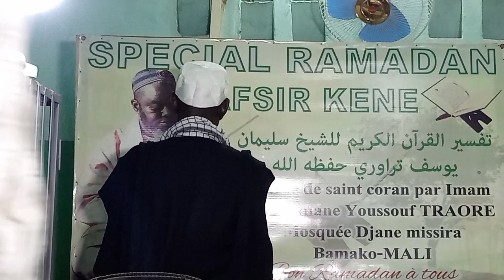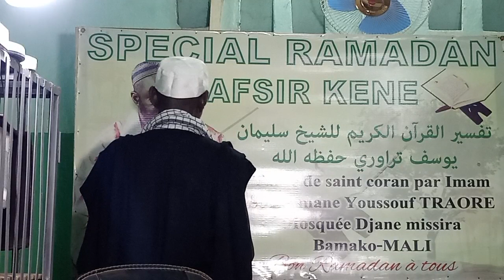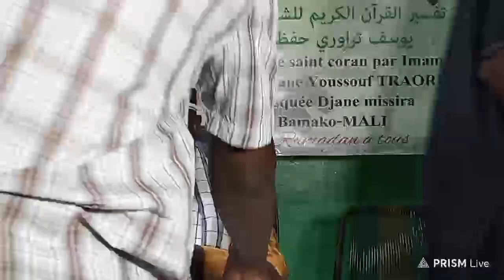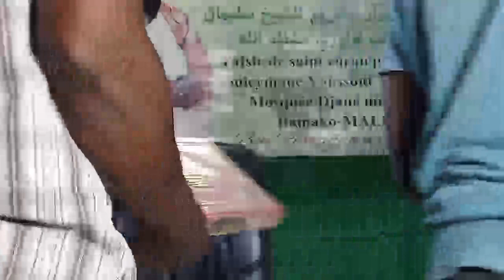Souratoun Nabaï versé 01 à la fin & Souratoun Nâziât versé 01 au versé 26 {À la mosquée Djanè}